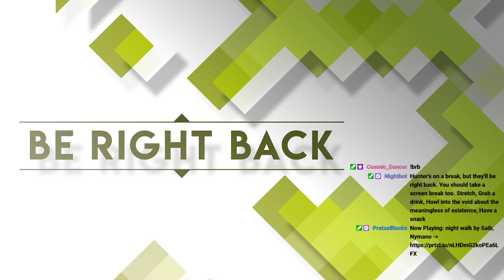15/10/22 Subnautica Playthrough #05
CAUTION: There are some moments within this VOD that some viewers may find unsettling. Do NOT watch if you are easily startled, or have a fear of large sea creatures, large ocean depths, or dark expanses

An expedition to investigate the previously discovered "Stargate" followed by wreckage diving and a special treat for myself